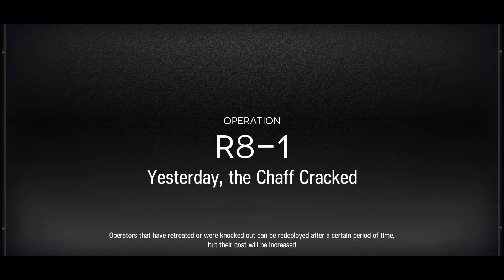[Arknights] R8-1 Sniper duo by Rosmontis & Blue Poison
And so it begins. I'm very excited for this chapter, let's go!